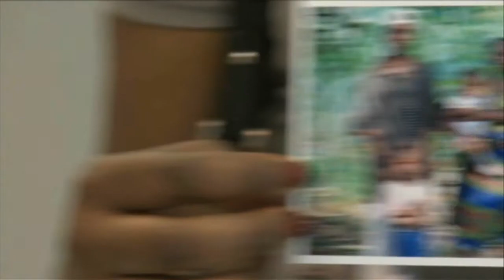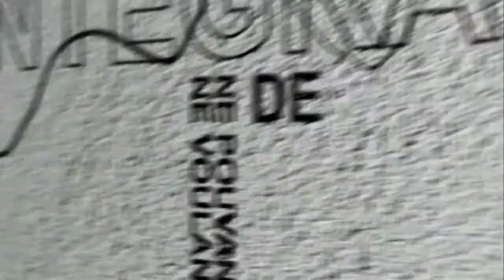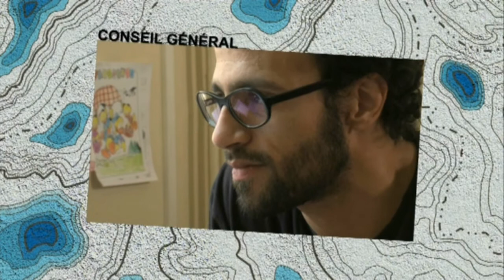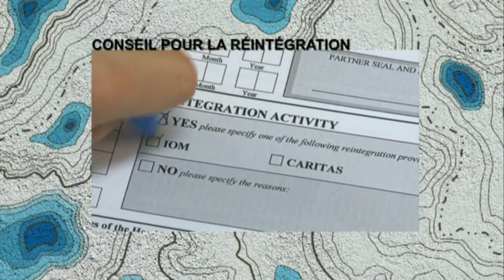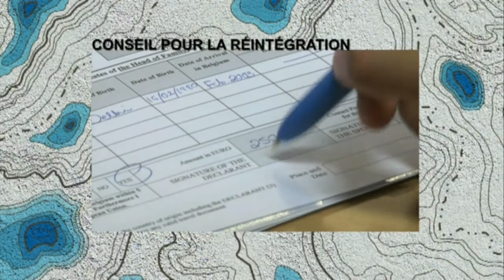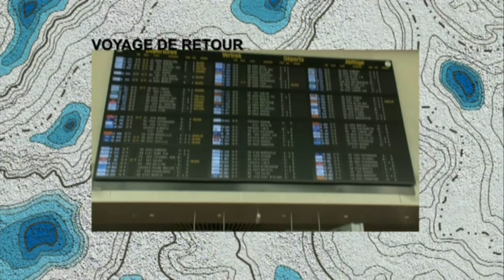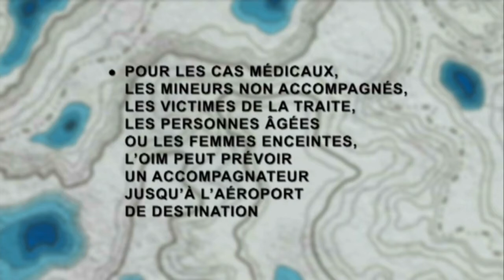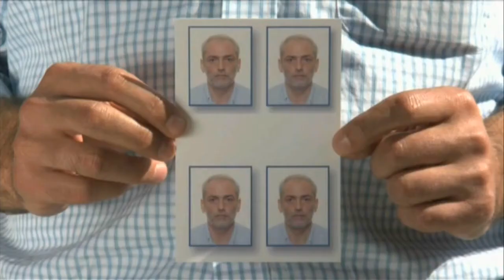Assistance au Retour volontaire et à la Réintégration depuis la Belgique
Ce film vous donne un aperçu du programme d’Assistance au Retour volontaire depuis la Belgique, tout en parcourant les étapes pratiques et quelques cas concrets. Film produit grâce au soutien de Fedasil et du Fonds européen pour le Retour.